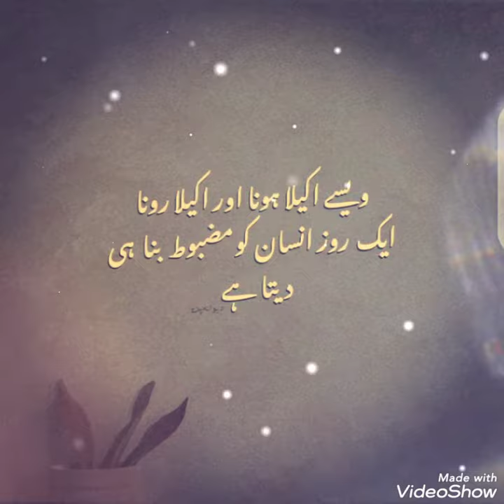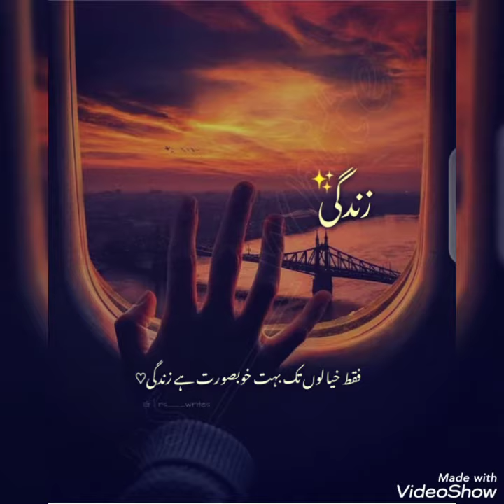New Urdu Quotes 💕 new islamic quotes 💞 what's app status 💕 new Instagram quotes 💞